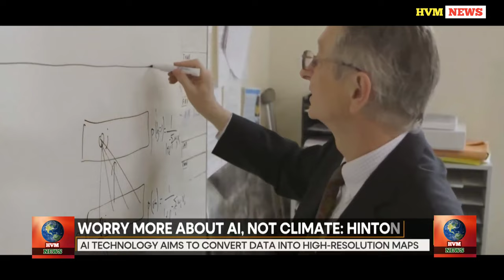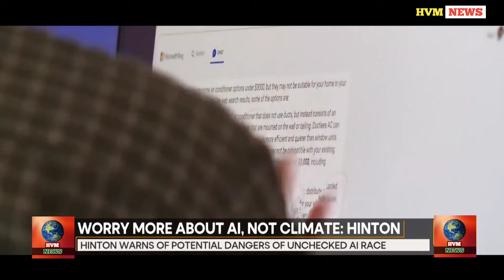Godfather of AI claims that artificial intelligence poses a more pressing threat than climate change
Renowned scientist Geoffrey Hinton, one of the best-known pioneers of ai, claims that the emergence of this technology poses a more pressing threat to humanity than climate change.

Courtesy : WION